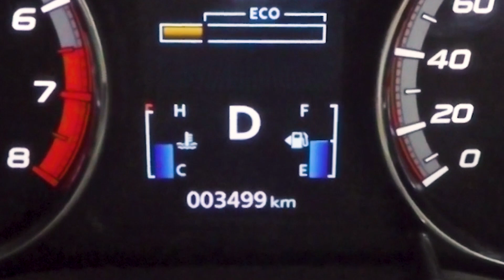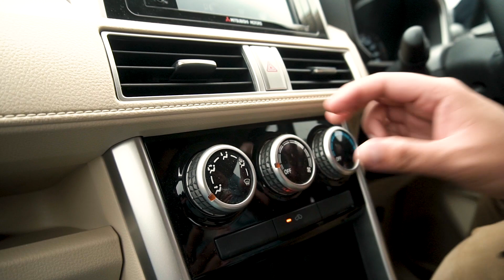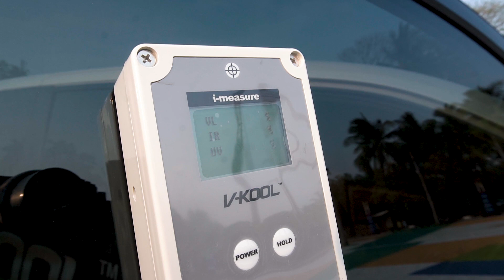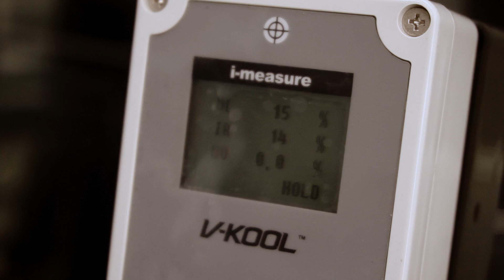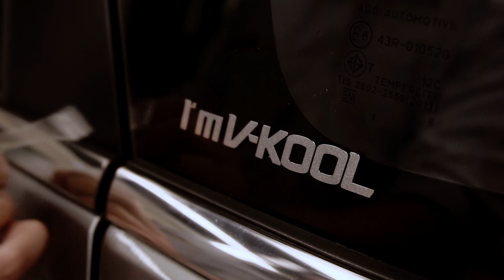Mitos atau Fakta Mitsubishi Xpander: Pelan, Boros & AC Tidak Dingin? | GridOto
Mitos atau Fakta Mitsubishi Expander: Pelan, Boros & AC Tidak Dingin. Ini adalah video advertorial (videotorial) yang didukung penuh oleh PT V-KOOL Indo Lestari selaku distributor kaca film V-KOOL di Indonesia.

Dalam videotorial V-KOOL kali ini membahas sejumlah mitos atau fakta mengenai Mitsubishi Xpander di Indonesia. Ada 4 mitos atau fakta yang dibahas di sini, yaitu Mitsubishi Xpander pelan, boros, tidak kuat nanjak, dan AC tidak dingin.

Mana yang mitos atau fakta? Yuk simak videotorial Mitos atau Fakta Mitsubishi Xpander: Pelan, Boros & AC Tidak Dingin selengkapnya.

Selamat menyaksikan.

Jika Anda menyukai video Mitos atau Fakta Mitsubishi Xpander: Pelan, Boros & AC Tidak Dingin? ini, tekan tanda jempol ke atas. Terima kasih.